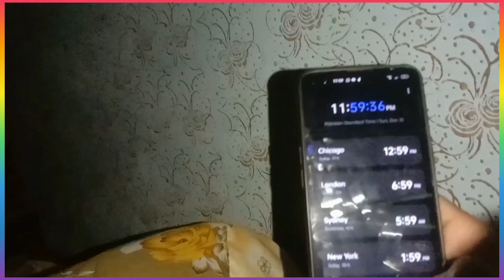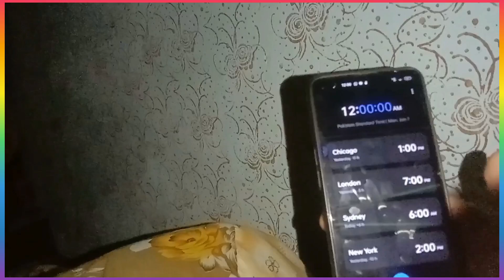Welcome to new year all frinds mere traf sa